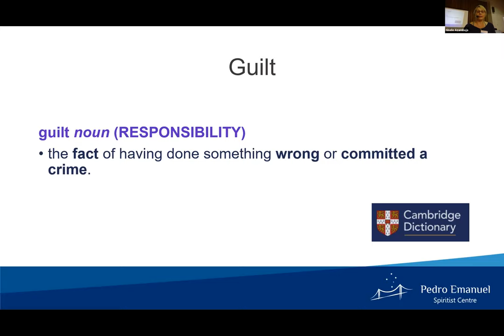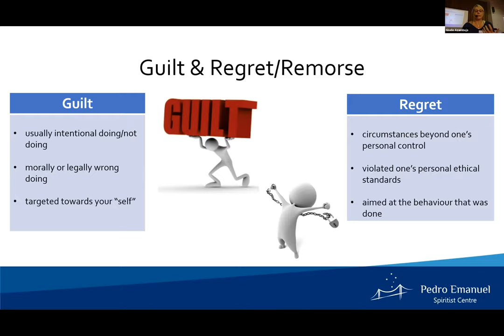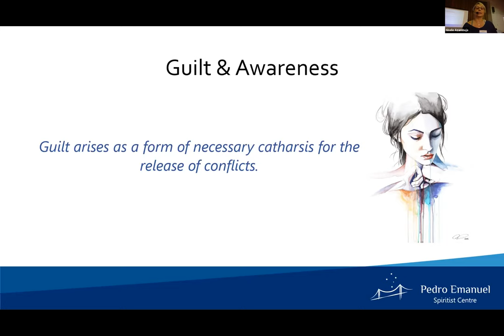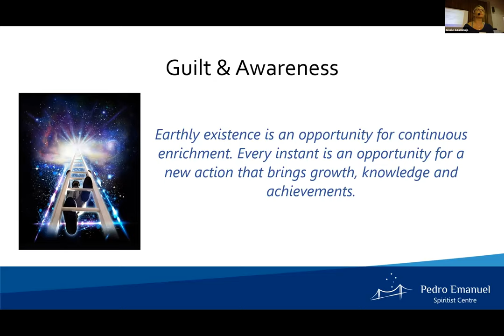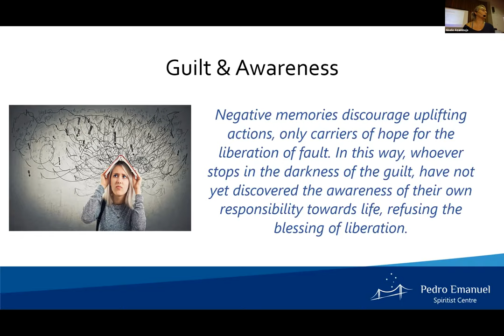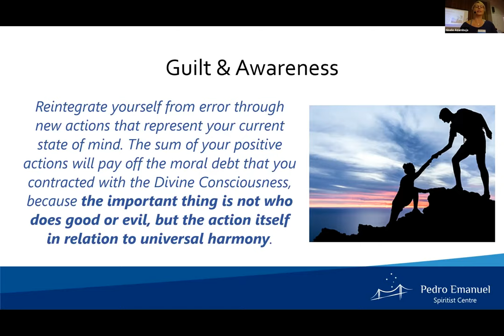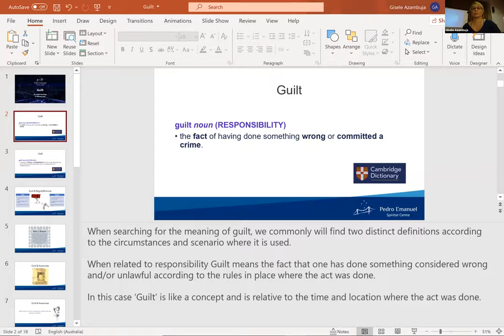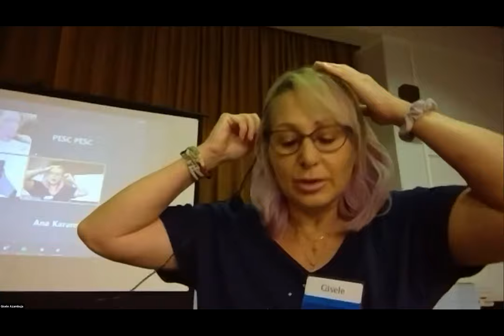Lecture About Guilt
Lecture by Gisele